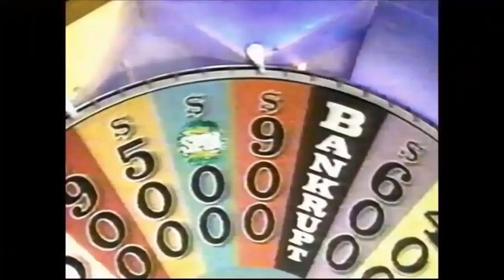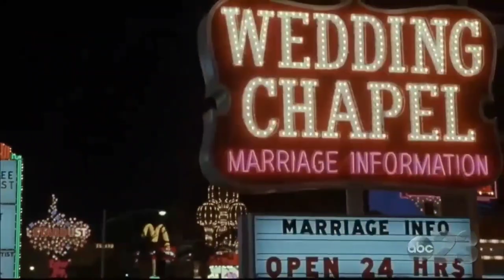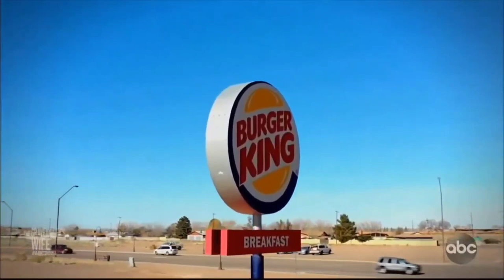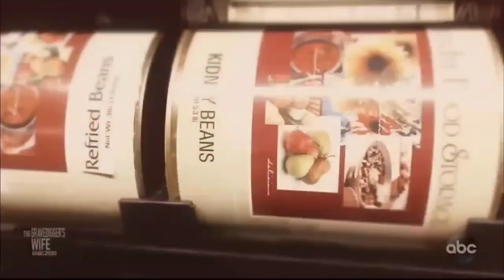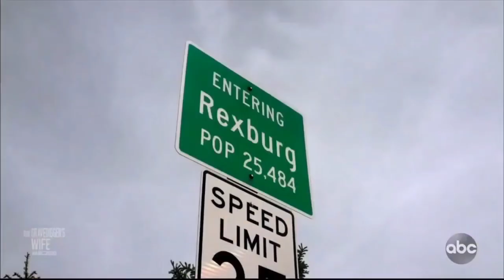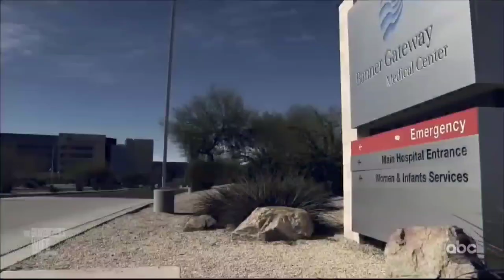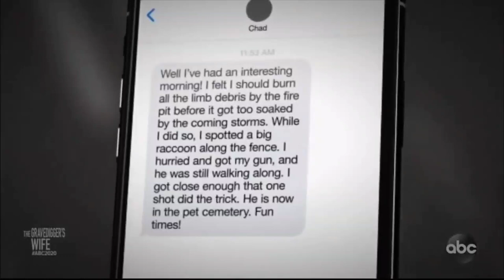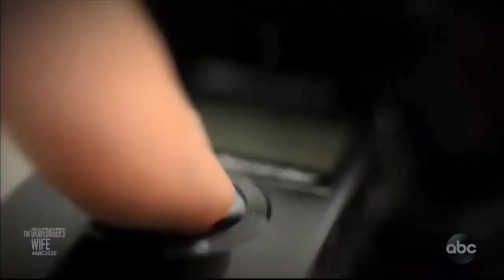EP. 36 - The Deaths Of JJ Vallow And Tylee Ryan [True Crime]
Lori Vallow Daybell's two children, Joshua "JJ" Vallow and Tylee Ryan, were killed. Chad Daybell and Lori Vallow Daybell have been charged with first-degree murder. Vallow's grandparents reported the children missing when they were 7 and 17 years old, respectively, in 2019.

The couple was ordered by a judge to produce the children, but they refused, accusing them of lying about their location. Lori Vallow Daybell was detained in Hawaii while on her honeymoon with her husband. In June of 2020, the children's bodies were discovered buried in their stepfather's Idaho property.

Chad Daybell married Lori Vallow Daybell two weeks after Chad's ex-wife, Tammy, death, investigators were suspicious. Tammy Daybell's obituary stated that she died of natural causes. However, Tammy Daybell's body was exhumed for further examination in December 2019.

On what would have been Joshua Vallow's 9th birthday, the new murder charges were announced. According to CBS 2 in Idaho, the couple was presented with warrants in jail.